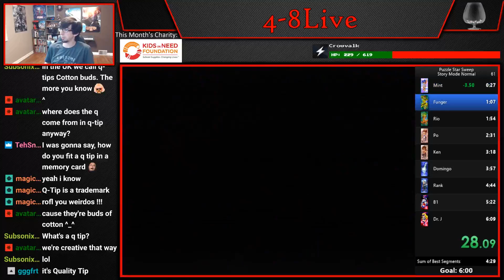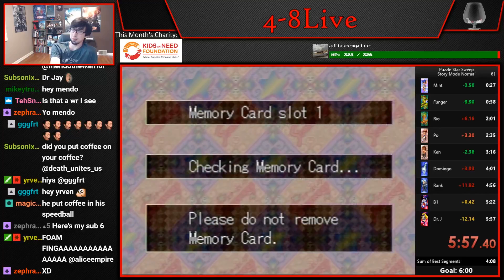Puzzle Star Sweep Story Mode Normal in 5:57 [4-8Live]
In game time is 4:13. The beginning of this run was okay, Rank went bad, but the ending is the fastest ending I've ever seen. No matter what type of huge combo you get on B1 he almost always clears for the first couple of seconds, but he makes a column on the right side and just barely misses the clear. So this time might stand for a while until I can get a really good few early levels and a decent ending.

4get the h8rs. Always.

4-8Productions